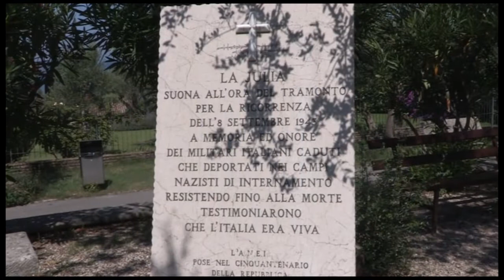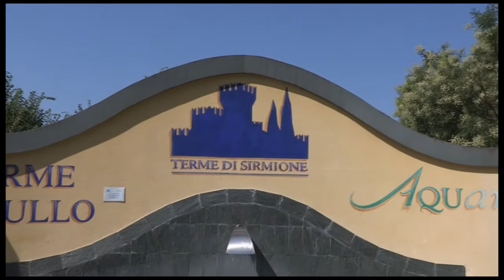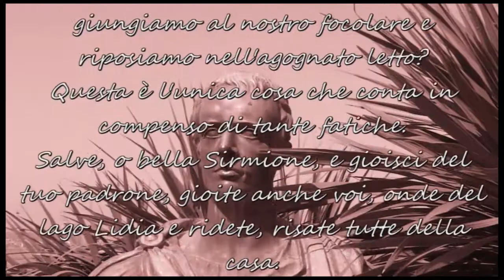Sirmione città sospesa tra terra e acqua (Davide Boffi, Sirmione Award 2011)